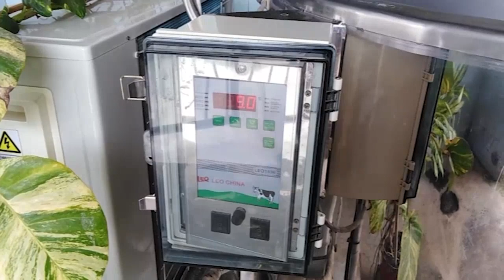Cumple sus planes productivos UEB Integral Agropecuaria Aguada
La Unidad Empresarial de Base Integral Aguada cumple sus planes productivos aun en tiempos de epidemia. Diversas estrategias se trazan desde el campo para insertarse en el contexto de la tarea ordenamiento y ser eficientes.